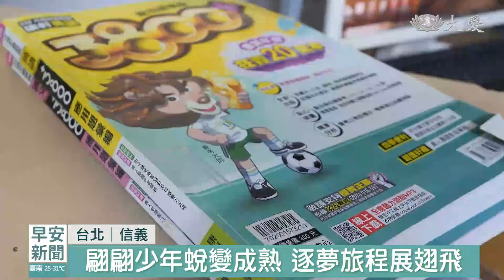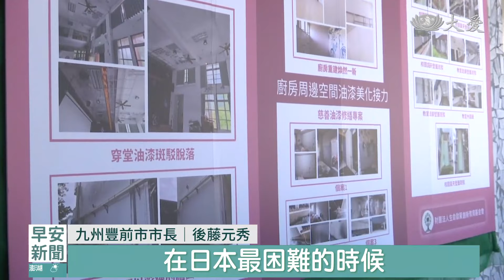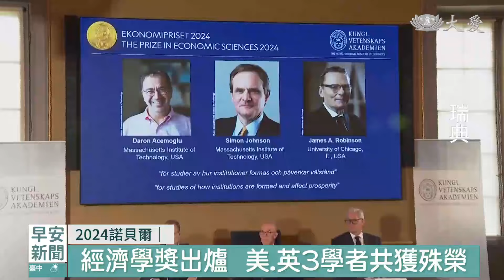早安新聞 2024.10.15｜大愛新聞